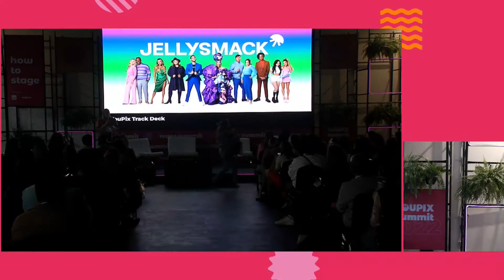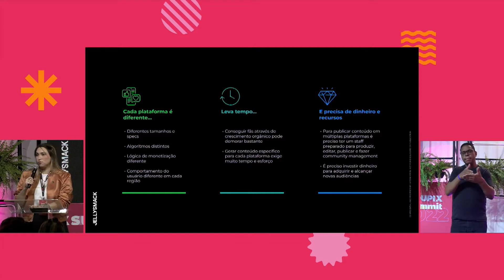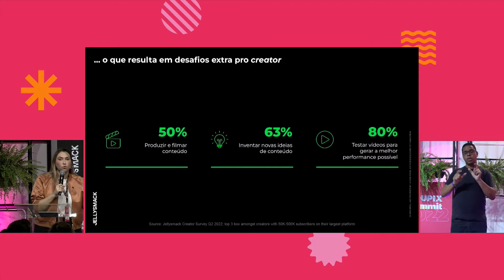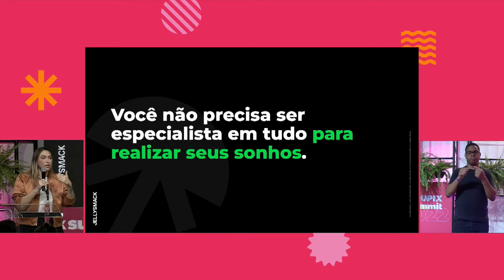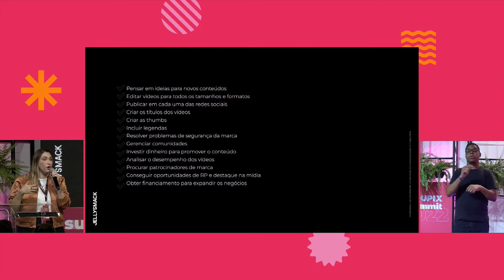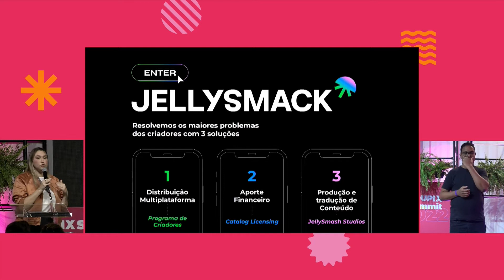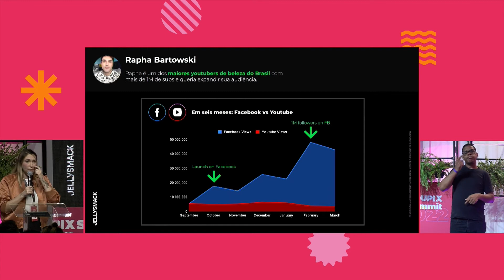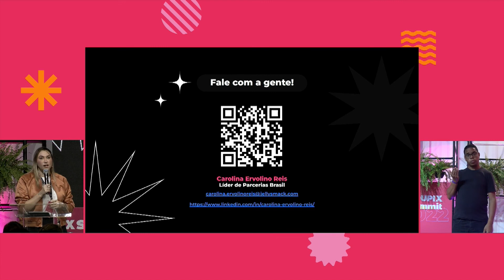Faça seu conteúdo trabalhar por você - How to Stage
A vida de um creator é ao mesmo tempo uma realização de um sonho e um corre sem fim. Para ter sucesso a longo prazo, os seus conteúdos precisam render o máximo.

Nesse talk, Carolina Ervolino (Líder de Creator Partnerships da Jellysmack) vai te ensinar a turbinar o alcance, a monetização e a distribuição do que você já produz. Assim nem os fãs nem os lucros ficam para trás.

oferecimento: Jellysmack